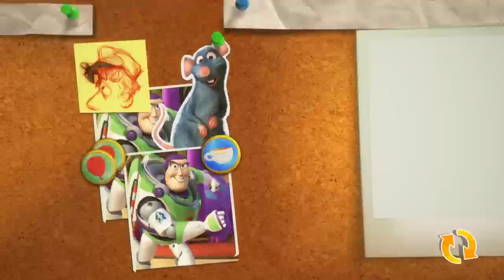RUSH Disney Pixar Xbox Series X